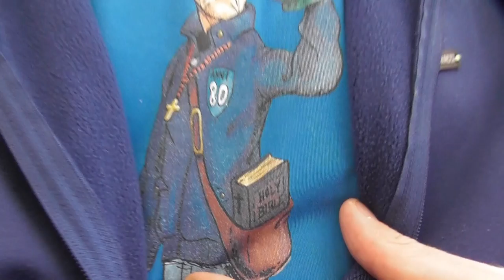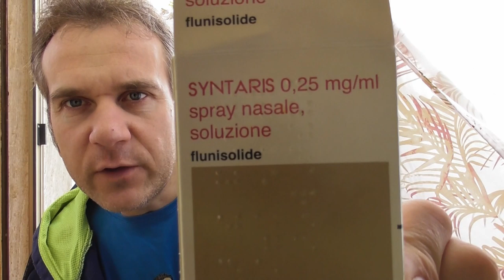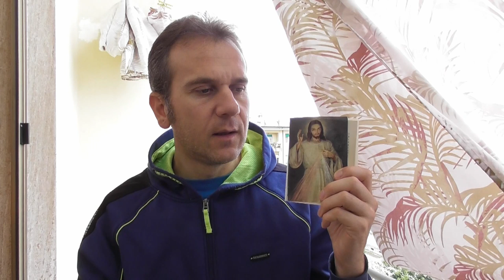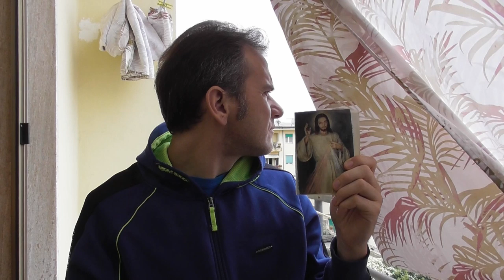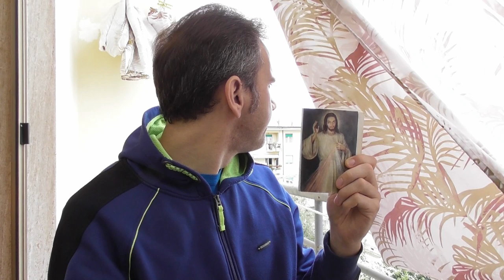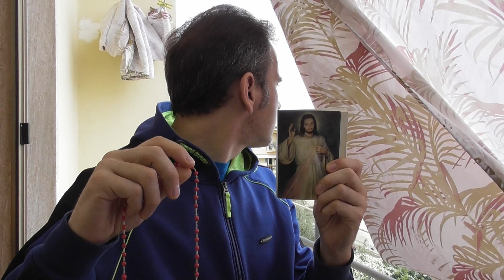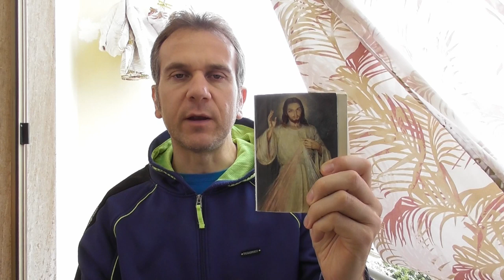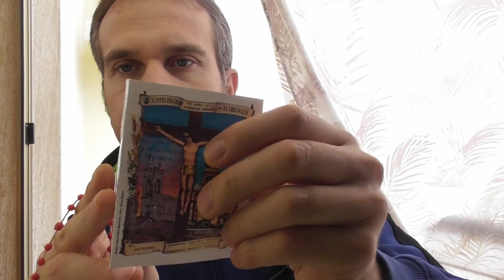IRRORAZIONE CHIMICA SICCITA IDRICA 20 APRILE 2020 MONTESI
Rallegratevi ed esultate, perché grande è la vostra ricompensa nei cieli. Così infatti perseguitarono i profeti che furono prima di voi." Mt 5,11-12 Abbonamento